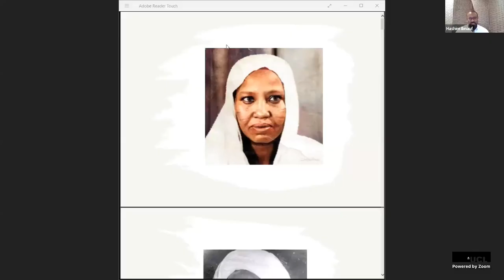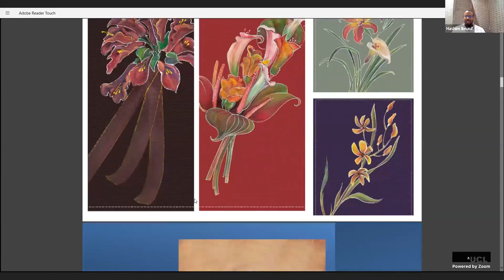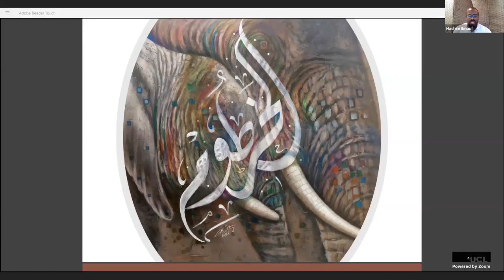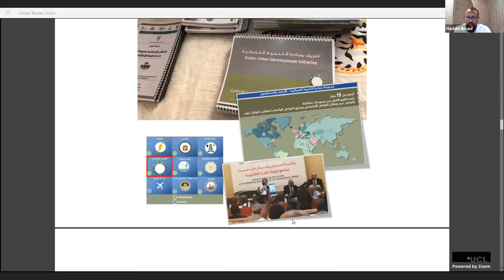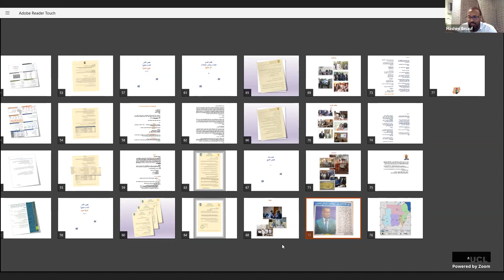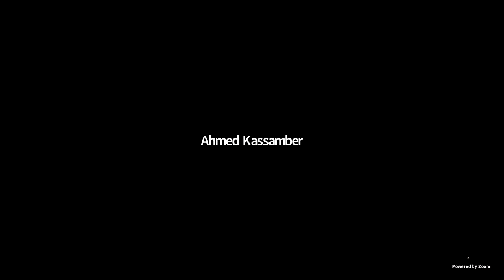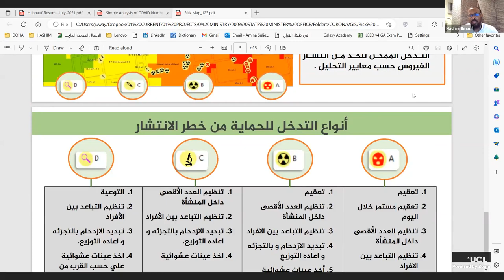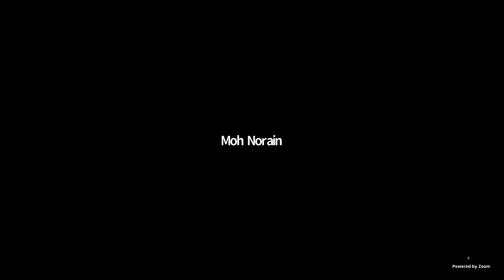ونسة على دروب النجاح مع باشمهندس مستشار هاشم إبن عوف سليمان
المهندس مستشار: هاشم أبنعوف سليمان
مستشار النقل ، خبير معماري ، LEED AP® ، MSE ، PE
تم تعيين هاشم ابنعوف وزيراً للدولة الاتحادية للبنية التحتية والنقل في حكومة السودان من فبراير 2020 حتى فبراير 2021.
عمل سابقًا كمدير معماري للمحطات في شركة-
قطر للقطارات.
عمل كمدير
BIM في
Hochtief Vicon
، قطر
ومهندس أول في مستشفى الملك فيصل التخصصي في المملكة العربية السعودية. وفي مدينة نيويورك ، عمل كمدير للتصميم والبناء الافتراضي في
SHoP Construction ، حيث قاد تنفيذ النماذج المتحكم فيها ، وتكنولوجيا التصنيع المباشر عبر منصات مختلفة. عمل سابقًا في Skidmore Owings & Merrill ، نيويورك ، كأخصائي تصميم رقمي يعمل بشكل أساسي على الهندسة المعقدة وتحسين التصميم الحسابي.
كان أستاذًا مساعدًا غير متفرغ في جامعة كولومبيا وحاضر في معهد برات للتكنولوجيا ، حرم مانهاتن
- خريج كلية الهندسة والعمارة بجامعة الخرطوم
- ماجستير التصميم، كلية استيفنز، نيويورك، الولايات المتحدة
- وزير البنى التحتية والنقل المكلف خلال الفترة الانتقالية لحكومة ما بعد الثورة